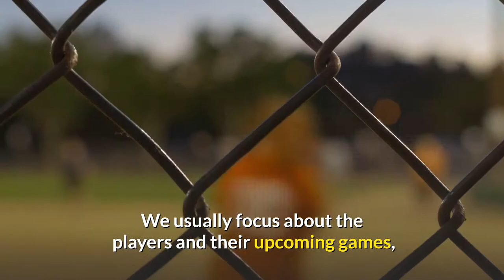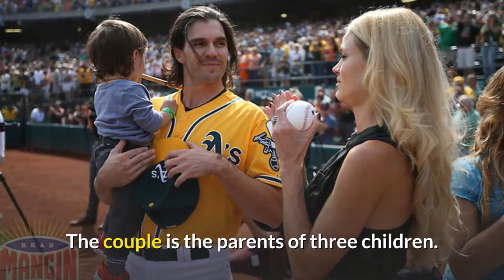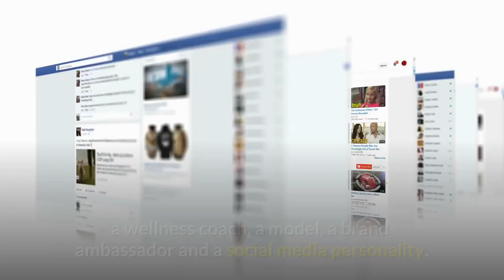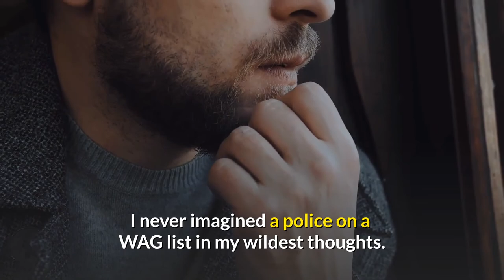Top 10 hottest MLB player wives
Looking for the hottest and we mean hottest MLB players wives?  We have a Top 10 list of the hottest players wives for you to see.